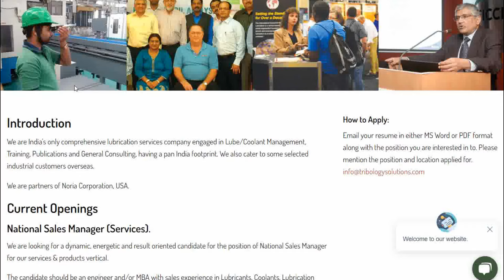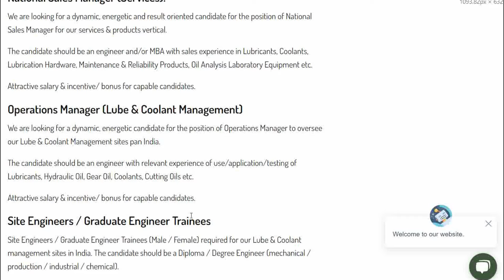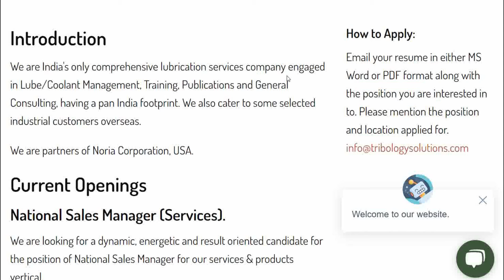VAS Tribology Solutions Hiring Fresher DET / GET Engineer 2024 | OFF Campus Drive 2024 , 2023 Hiring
APPLY LINK :-

fresher jobs
pune job
diploma job
chennai jobs
diploma jobs
jbm company
mechanical engineer
job
mechanical engineering
recruitment 2024
mechanical
off campus drive for 2024 batch
private job
chennai jobs
mechanical
mechanical engineering
diploma jobs
2024 off campus drive
2024 hiring companies